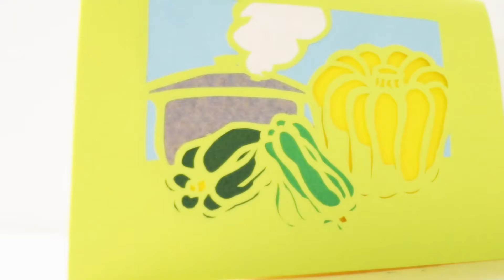【切り絵教室】応用編・かぼちゃとピーマンに色をつけてみましょう【久保修】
中級編第3回「カボチャとピーマン」に色付けをしてみましょうの会です。
ピーマンの色などは、緑だけでなく、赤や黄色にしても可愛いかもしれませんね。
色々な色で楽しんで頂ければ嬉しいです。

▼下絵はこちらからダウンロードできます